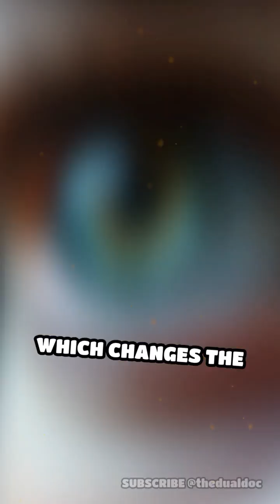Can Your Mood Change Your Eye Color?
Think your eyes change color with your mood? Think again! Let’s bust this popular myth and reveal the science behind permanent eye color.
Aye MD is a board certified Ophthalmologist. She is also a Primary Skin Physician, a US RN, and a US Registered Polysomnographist.
The content is not a substitute for professional medical advice, diagnosis or treatment. Always seek the advice of your physician with questions you have regarding health conditions. Viewing this content does not create a physician-patient relationship.